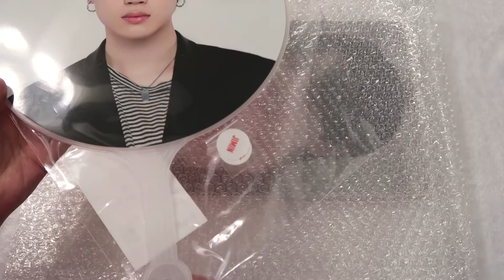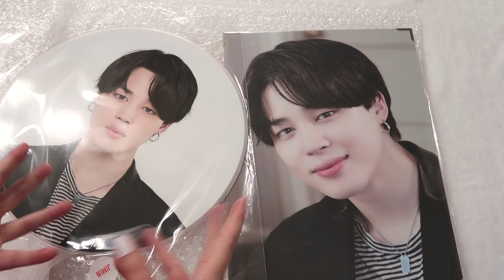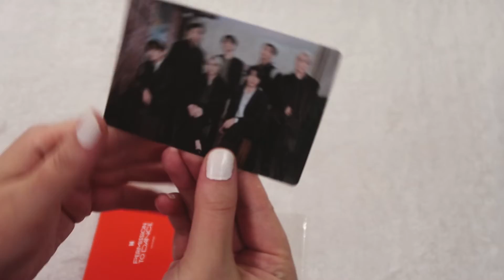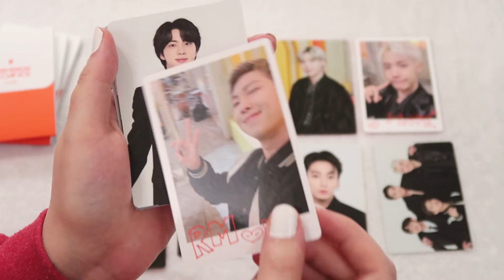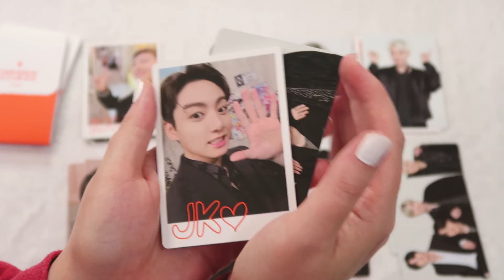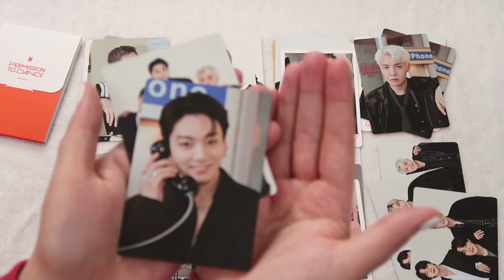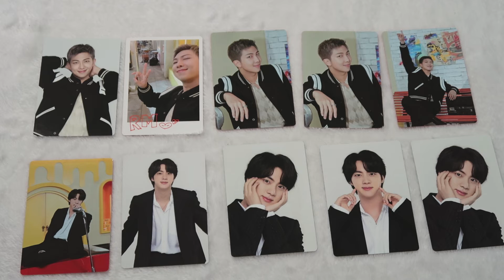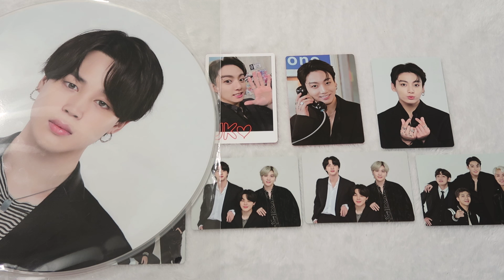🧡 UNBOXING BTS PERMISSION TO DANCE CONCERT MERCH HAUL (mini photocards, premium photo, picket)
Hello! i am so excited for the bts permission to dance on stage concert this weekend! all this merch is so beautiful, and i'm so thankful, even though i probably should have gotten another set of mini photocards! ♡

➽ i purchase all this bts permission to dance concert merch through weverse global

➽ TIMECODES:
00:00 - intro
01:35 - jimin ptd picket
02:12 - jimin ptd premium photo
04:06 - ptd mini photocards + set gift
12:58 - overview + outro